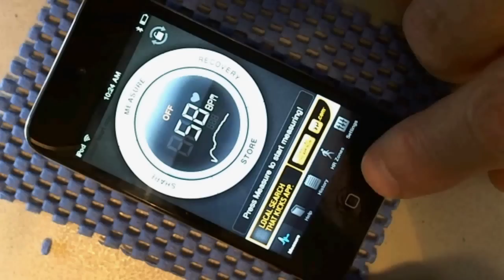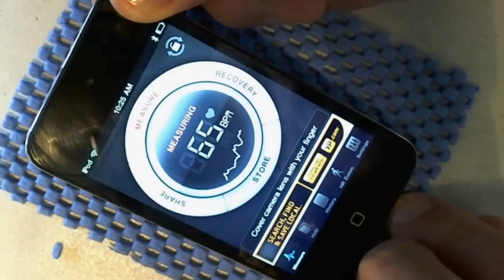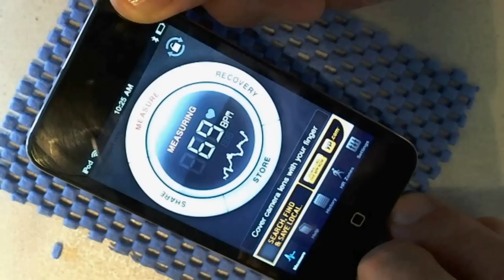medical pulse oximeter on an ipod.mov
A very interesting program on the ipod, iphone and probably ipad